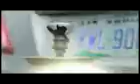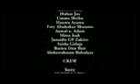KARAR KWANA 1&2